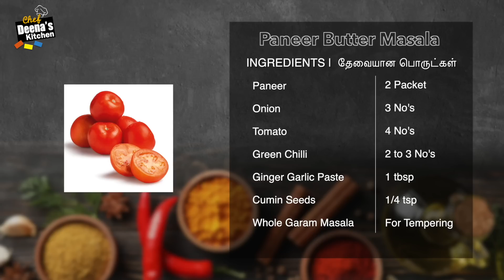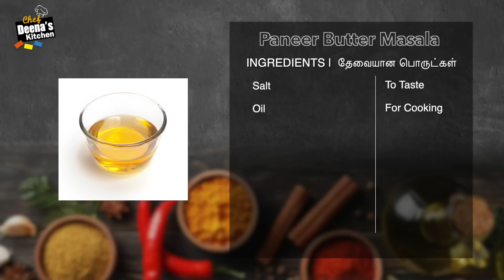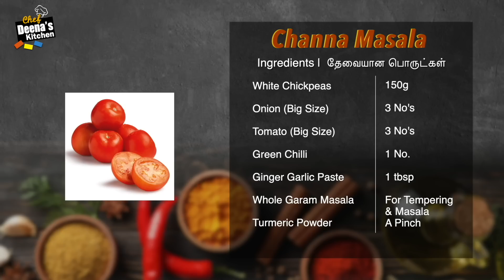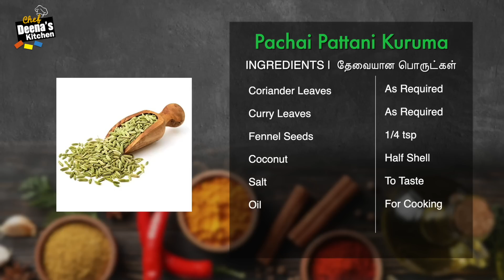3 Simple Recipes சப்பாத்திக்கு கிரேவி செய்யலாமா? | Combo Recipes | CDK 1055 | Chef Deena's Kitchen